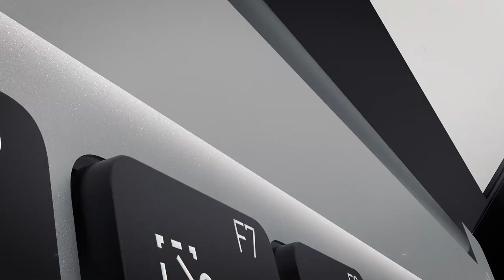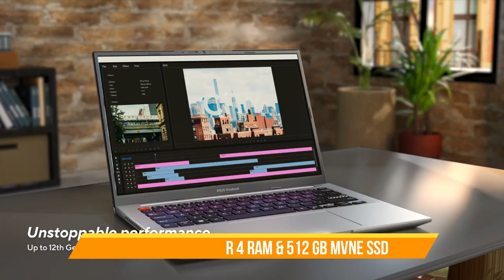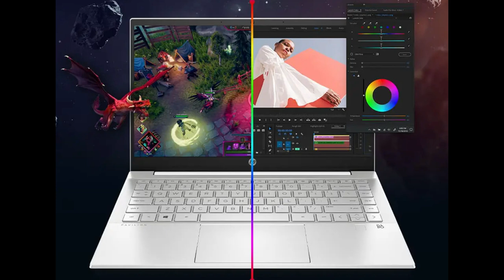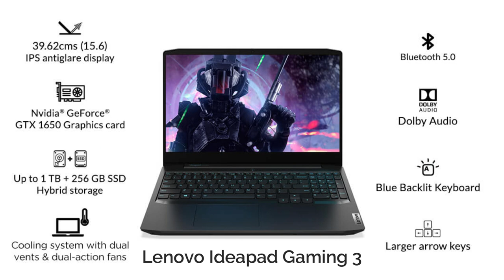Top 5 best laptop under 70000 in 2022 ⚡ Best laptops under ₹70000 for Coding, Gaming & 4K Editing ⚡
Best Laptops Under 70000 Rs Link :-

▪ Lenovo Ideapad Slim 5 Pro
▪ Lenovo Ideapad Gaming 3
▪ HP Pavilion 14
▪ Mi NoteBook Ultra 3.2K
▪ ASUS VivoBook K15 OLED
▪ Dell 15 (2021)

Queries Solved:
▪ Laptop under 70000 for work from home
▪ Best laptop under 70000 with graphics card

◈◈◈◈◈◈◈MUSIC USED◈◈◈◈◈◈◈
Crockpot NCS - @YoutubeMusicLibrary

Keep Supporting 😇🙏